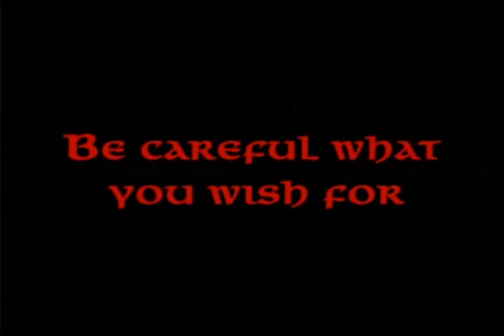Wishmaster 3: Beyond the Gates of Hell (2001) Trailer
The evil Djinn is back at again, this time wreaking havoc on the students of Illinois' Baxter University.

Starring A.J. Cook, Jason Connery, Tobias Mehler & John Novak as The Djinn